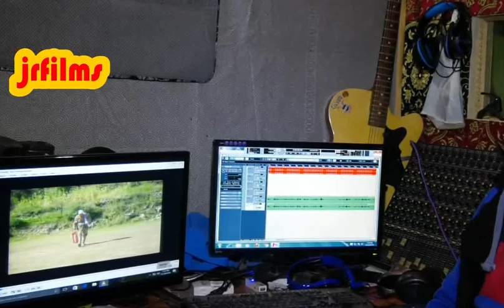ARRA-SARRA 2_ Present by JR Films E&E Studio Productions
Arra sarra

Comedy play
Present by JR Films E&E Studio Productions